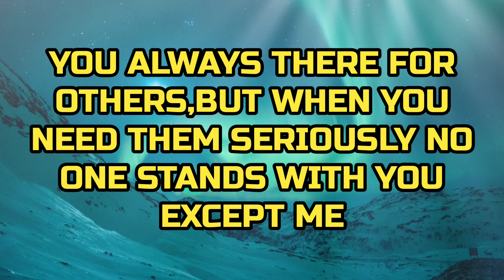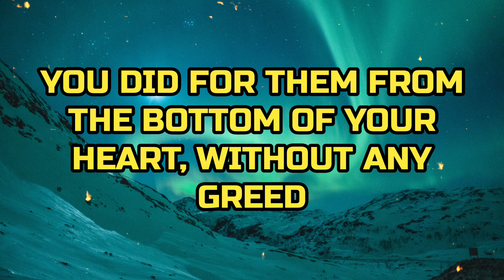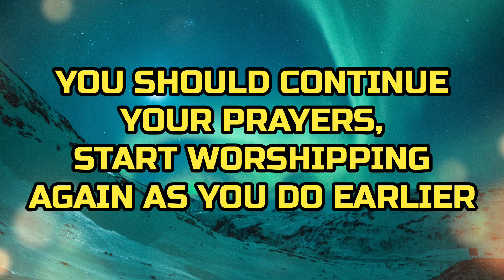God is going to bless you with those things which other can't imagine!!😍💌||God blessings🔥||Quotes 💕